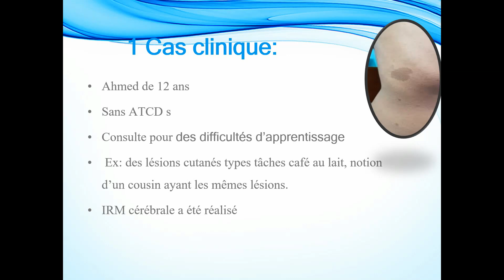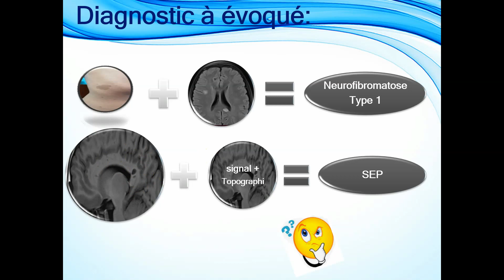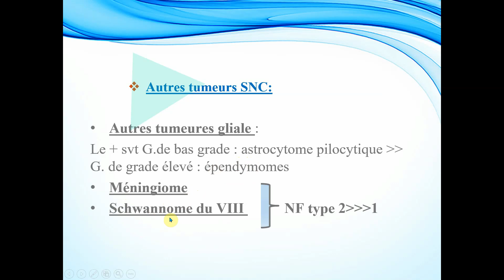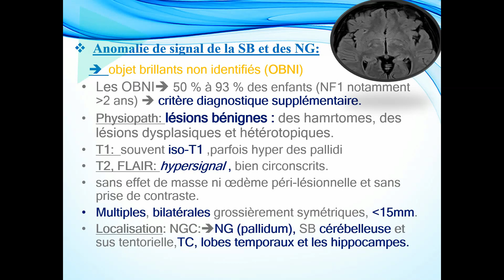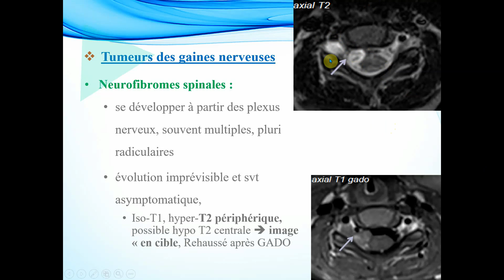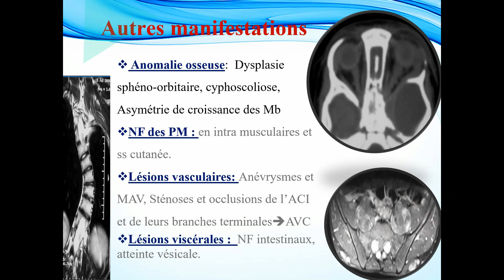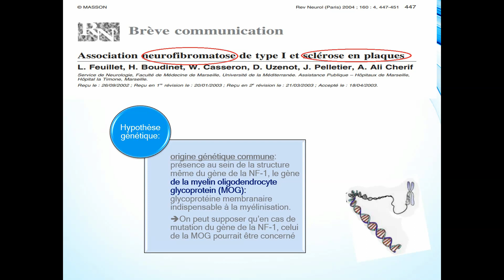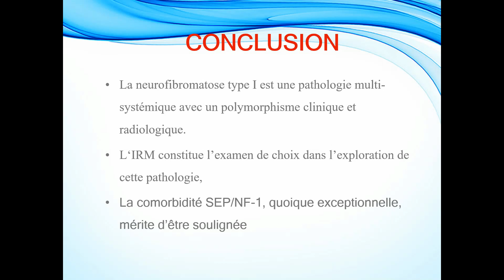Les manifestations neurologiques de la neurofibromatose type 1